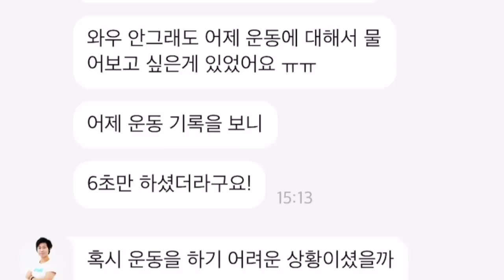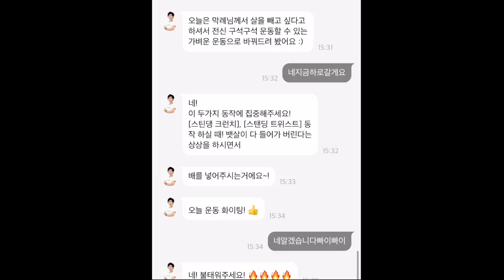(Eng)거실에서 피티를?! 드디어 운동 시작한 막례쓰 [박막례 할머니]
막례쓰 식단 기록하면서 하는 온라인 피티 처음 해봤어요!
할머니의 무릎을 위해, 거실에서 매일 매일 조금씩 해보기로 했습니다!
운동 성.공.기.원!